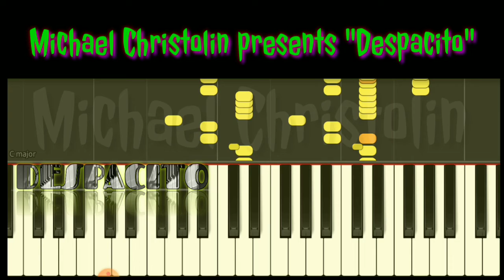Despacito Intermediate Piano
Hey musicians enjoy